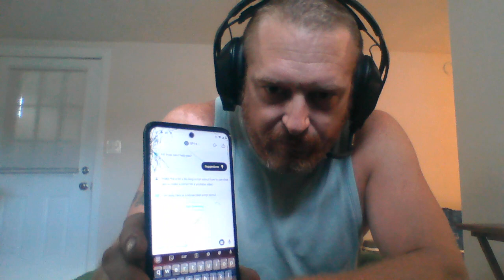Using Chat GPT to save time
How to use Chat GPT to create a script for your YouTube videos. Simple and fast tutorial.